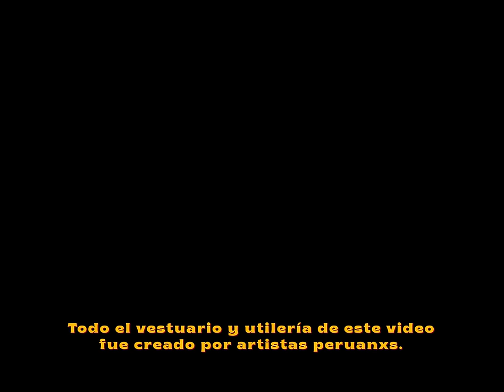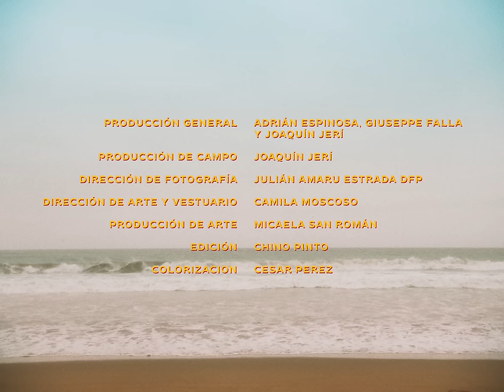Adrian Bello - Vas A Llorar (No Sé Querer)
Adrián Bello
David Chang

Drag Queens:
Tany De La Riva
Go Diva
Georgia Hart

Dirección: Giuseppe Falla
Asistencia de Dirección: Adrián Espinosa

Producción General: Giuseppe Falla, Adrián Espinosa y Joaquín Jerí
Producción de campo: Joaquín Jerí

Dirección de fotografía: Julián Amaru Estrada DFP
Dirección de arte y vestuario: Camila Moscoso
Productora de arte: Micaela San Román
Edición: Chino Pinto
Colorización: César Pérez

Primer asist. de cámara: Henry Girón - BBTO Films
Segundo asist. de cámara: Mathis Willaerts
Gaffer: José Espinoza

Making Of: Gian Morales

Confección de vestuario y utilería: Flor Tacilla
Efectos especiales: Iván Portocarrero
Maquillaje y peinado: Alessandra Cáceres

Diseñadorxs: Roger Loayza, VNRO, Yirko Sivirich, Annais Yucra, Florencia Scarafia, Macalo, K’uychi, Greta Benel, Adorno Joyas, Qaytu

Agradecimientos: Guillermo Isa Nakandakari y Ema Palomino, David Algar, Margot Reyes, Jordana Cova, Fundo Gamonal, G&G Rental and Studio, Franco Parodi, Claudia Kukulis

Oranch Entertainment:
Alessandra Ramos
Estanislao Guillén
Diego Huamán

Elisa Records:
David Chang